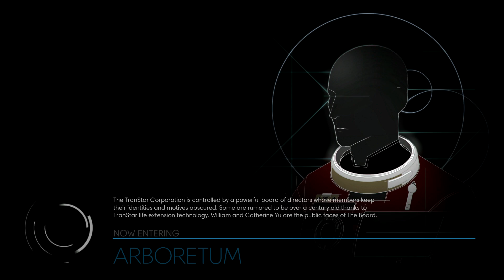Prey Gameplay Walkthrough Part 16 The Repo Man Pilot Planning Room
This is my full gameplay walkthrough of Prey with cut scenes. This is mission the repo man and the pilot planning room on the ps4.

In prey the player controls Morgan Yu while exploring the space station Talos 1 in orbit around earth - moon l2. Where research into a hostile alien collective called Typhon is performed. As the Typhon escape confinement the player uses a variety of weapons and abilities derived from  the Typhon to avoid being killed by the aliens while looking to escape the station.